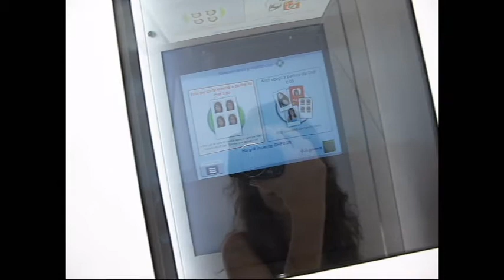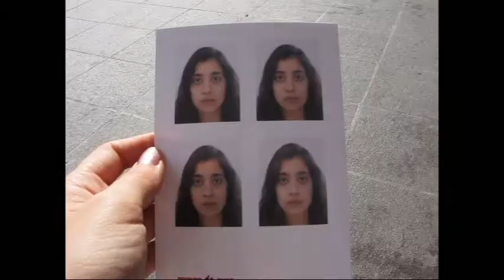Bug of Evil! (15 September 2011 - Day 54)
Day 54:  Went to get pictures taken in the morning, and then was attacked by a bug in the evening.